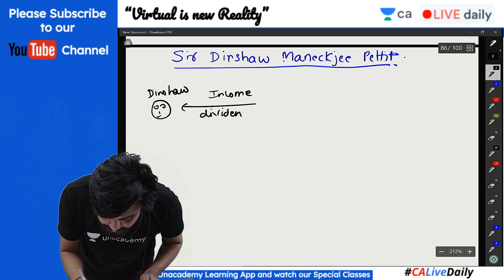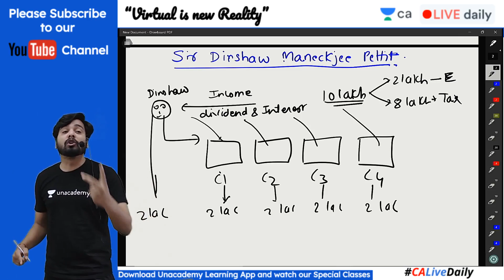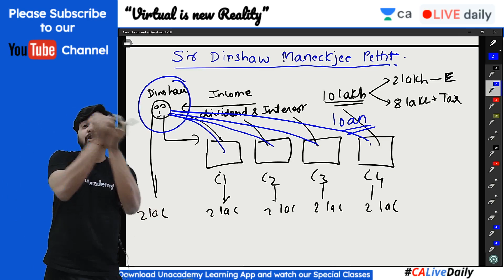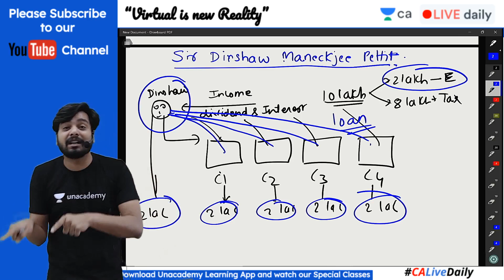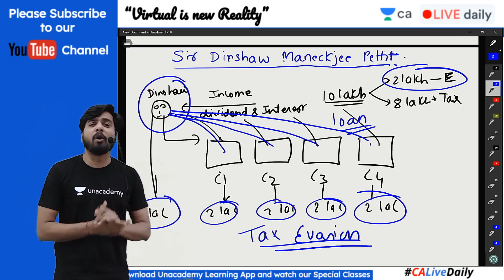Sir Dinshaw Manickjee pettit case | Law Case Study | Kunal Mandhania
CA | Chartered Accountant | Unacademy | Unacademy CA | Law | CA Intermediate | Unacademy CA Intermediate | For CA Intermediate Students | Salomon vs Salomon Co. Ltd. | Case Study | Sir Dinshaw Manickjee pettit case

1. Learn from your favorite teacher
2. Dedicated DOUBT sessions
3. One Subscription, Unlimited Access
4. Real-time interaction with Teachers
5. You can ask doubts in the live class
6. Limited students
7. Download the videos & watch offline